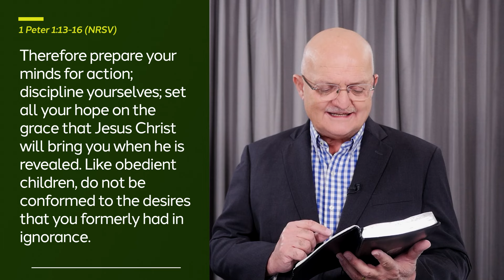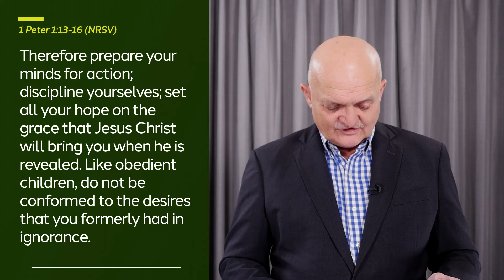Obedience is Maturity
Time to Grow | DAILY DEVOTIONAL